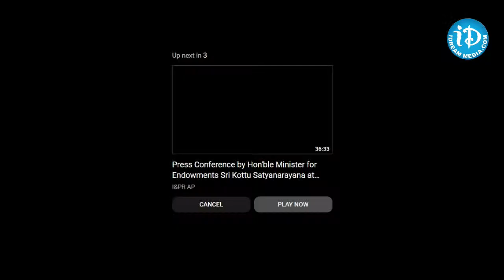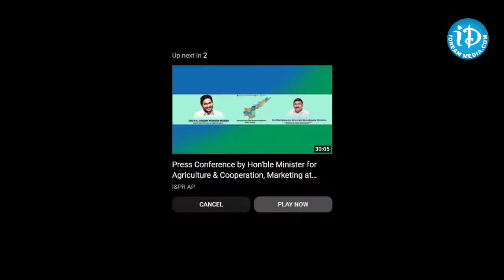LIVE : YSRCP Minister Karumuri Venkata Nageswara Rao Press Meet | iDream News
Press Conference by Hon’ble Minister for Civil Supplies & Consumer Affairs Sri Karumuri Venkata Nageswara Rao at Publicity Cell, Secretariat